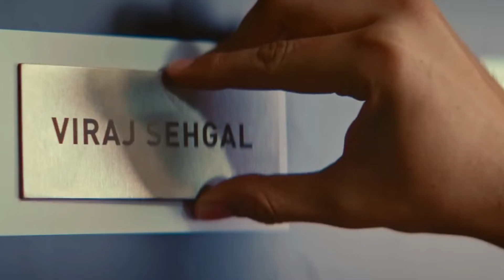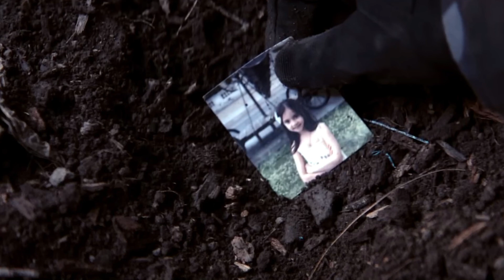ShoorveerTrailerReview#shoorveer#trailerreview#reginacassendra#makaranddeshpande#mohitchauhan#india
This video just to help you for know more about movies and webshows

That Give me some Motivation.